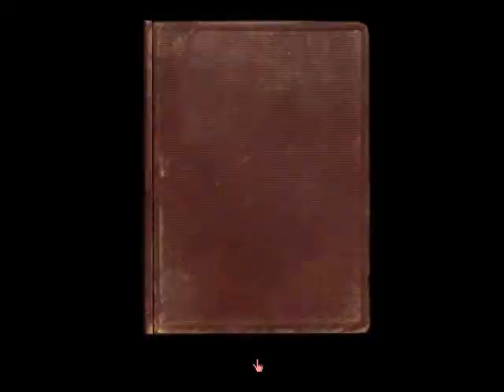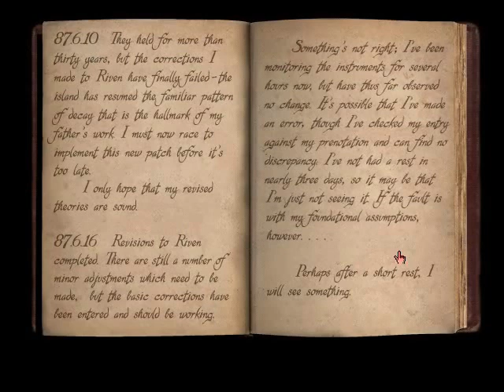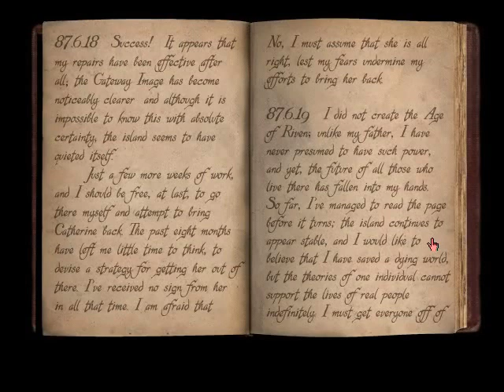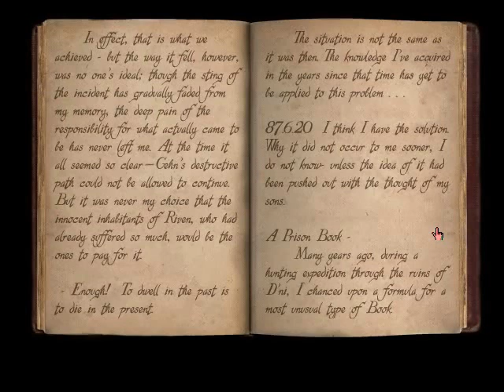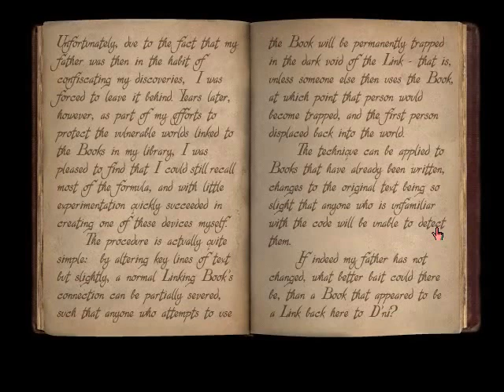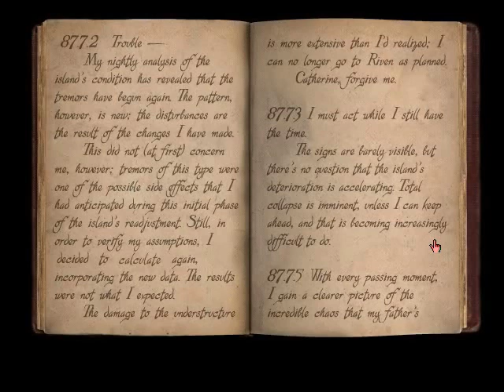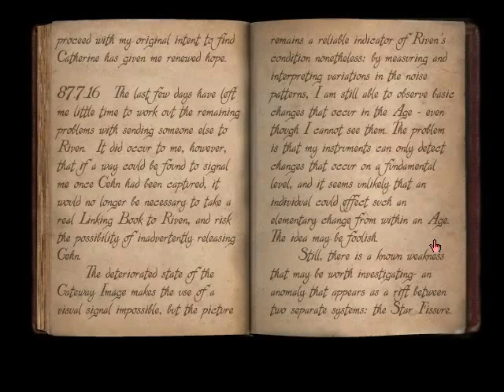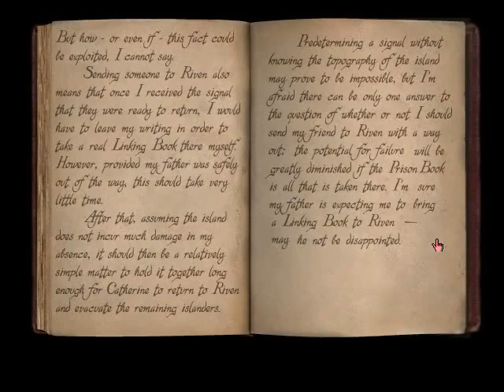Let's Play: Riven - part 2 - Let's Read: Atrus's Journal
Watch me read a journal aloud! Amazing excitement to be had!

Yeah, so it's a bit boring, but I didn't want to skip the journals. If you don't feel like watching this, just skip ahead to part 3.